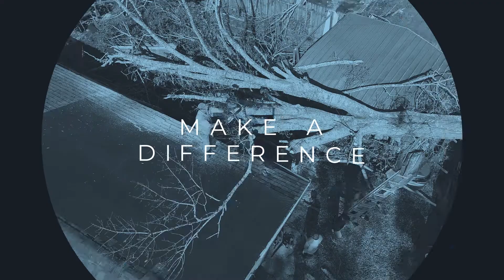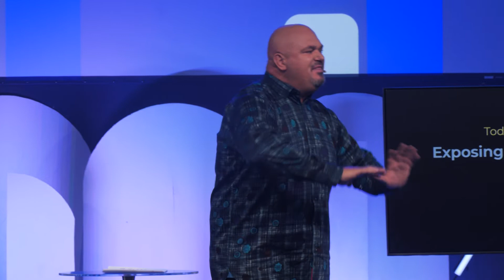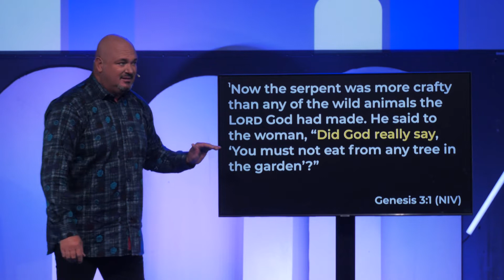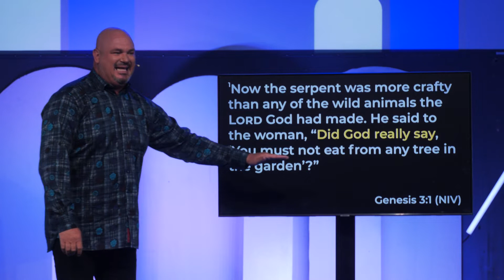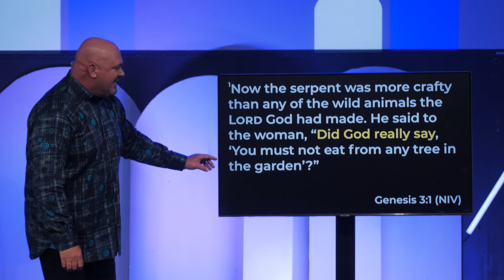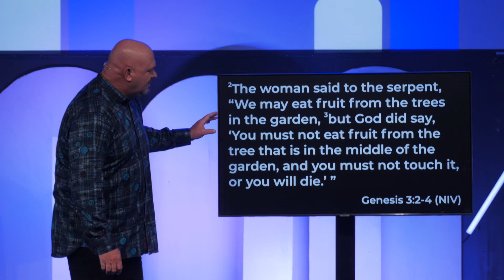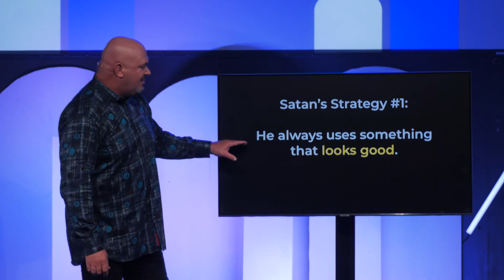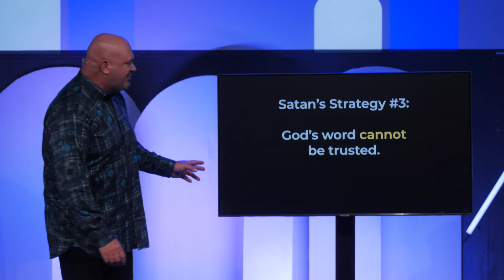Exposing Satan's Strategies || How The Enemy Sneaks In || Jay Miller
You are watching Pastor Jay share "Exposing Satan's Strategies". In the beginning of the Bible we see Satan turn God's commands into questions: "Did God really say 'you must not eat from any tree in the garden'?" Genesis 3:1
When God's commands are reduced into questions, it lessens the impact.
The enemy was only able to deceive Eve in the garden by questioning a clear command given to her and Adam by the Lord.
Have you noticed the enemy do this in your life? Have you allowed him to question your beliefs, your morals, your calling, the way you think of yourself and of others?

Let us know if this message spoke to you today!

Join us for in-person service every Sunday at either 9am or 11am (CST).

If you would like to give your tithes and offering, you can give through the TFC app, by texting "TFCGIVE" to , or online through our website by clicking

For more information about The Family Church, visit us online at thefamilychurch.org.